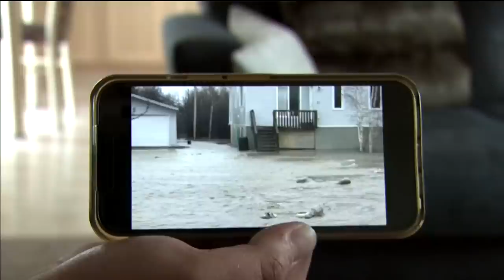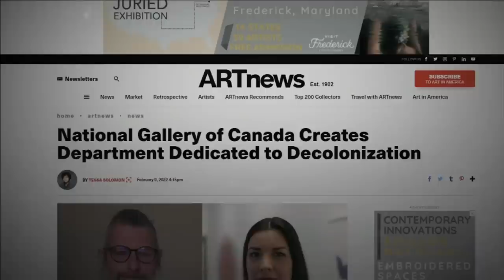APTN National News May 12, 2022 – Flood evacuees wonder when they can go home, Ambulance car crash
On this episode of APTN National News: Evacuees in the N.W.T. want to know when they will be able to go home as floodwaters hit levels not seen since the 1960s.

Car crashes into only ambulance on Kanesatake Mohawk Territory, causing service interruptions.